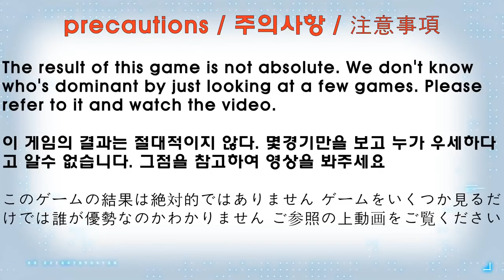【DB Team Dynamite VS Team Superking Beyblade Burst Team battle】 ベイブレードバースト 베이블레이드 버스트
Beyblade X
Chrome Ryugu

Beyblade Burst
Beyblade X